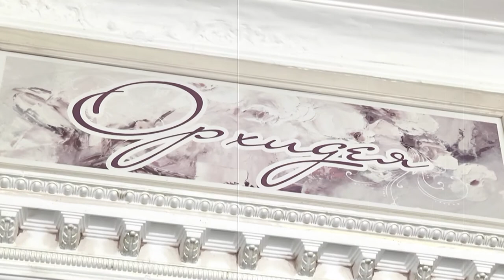Свадебное застолье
С чего начинается свадебный банкет? Со встречи, с дарения подарков, с рассаживания гостей за столы, с первого тоста? С хорошего настроения! И главная задача ведущего - настроить всех на радостное настроение с первых минут банкета. Хорошо, если ведущий был на выкупе молодоженов, на прогулке после ЗАГСА или же на предсвадебном фуршете. Тогда он уже знает часть гостей, запомнил, кто есть кто, понял, кто будет на свадьбе его группой поддержки, а кого лучше не трогать. Но бывают случаи, когда ведущего приглашают только на проведение самого свадебного банкета, в таком случае с гостями он знакомится за 10-15 минут до приезда молодоженов. А значит, он просто еще не успел очаровать всех гостей и понравиться им своим зажигательным характером. Но настраивать гостей и главных героев праздника на то, что эта свадьба самая лучшая в мире, самая радостная и веселая, а гости - самые энергичные и заводные, все равно придется. Поэтому, с чего бы ни начиналось свадебное торжество в вашем сценарии, прежде всего, начните с себя, поверьте в то, что свадьба действительно самая веселая, а гости действительно самые дружные и заводные. Ваша уверенность передастся всем участникам свадебного торжества, и все получится так, как вы этого хотите.